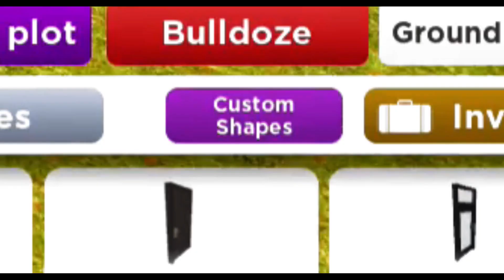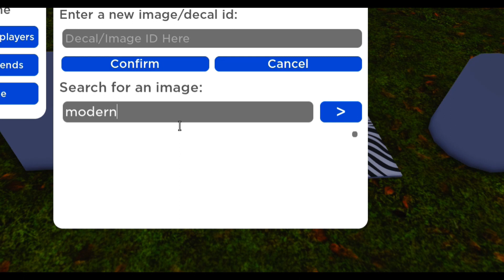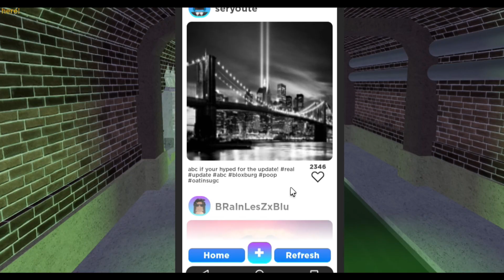[NEW UPDATES] - RoVille Big Updates | September | New Furnitures and Stuffs | BY CEO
This video shows the New updates in RoVille Games.

September Updates:
- Bank Heist! Rob the bank, steal the cars and escape the police!
- Police cars added to the police station! Arrest bank robbers to get their bounty!
- Custom editable basic shapes added to build mode! (Cube, ball, cylinder etc.)
- Interactive phone added! Use apps like InstaVille and RoMessage!
- Refurbished city with new and improved buildings!
- Speedometer added to cars
- Marketplace search loading bar added
- New backpack items (handcuffs, taser, pompoms)
- Improved confirmation dialogue when bulldozing house
- Swing sets are now functional
- New furniture added
- Bug fixes

Hotfix update rolled out in new servers:
- Fixed piano
- Lowered bank alarm sound distance
- Fixed bank getting stuck
- Added scroll bar to RoMessage app
- Fixed arbor collisions

By: Enqrypted (RoVille Devs)